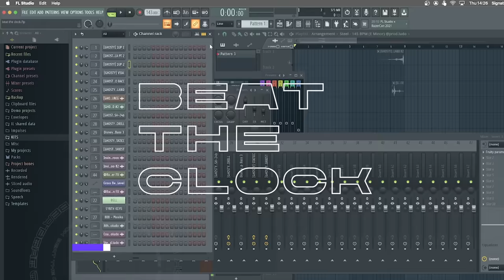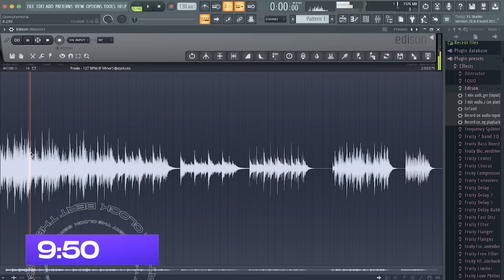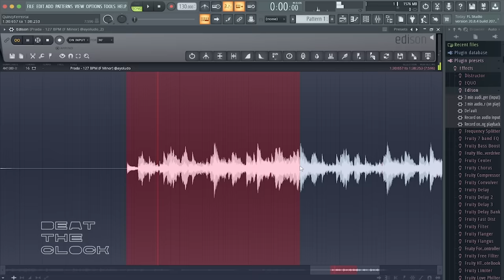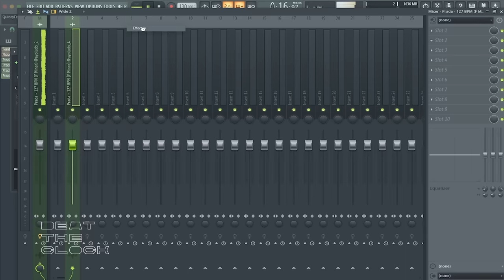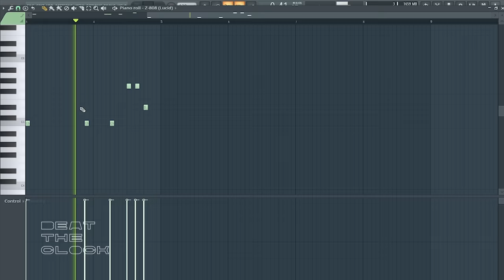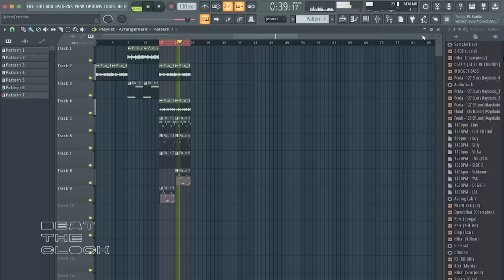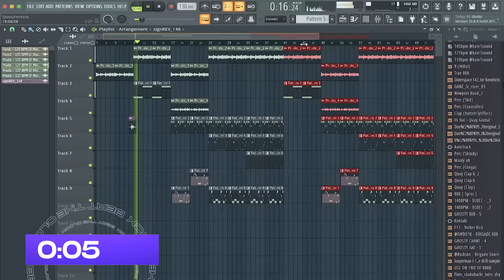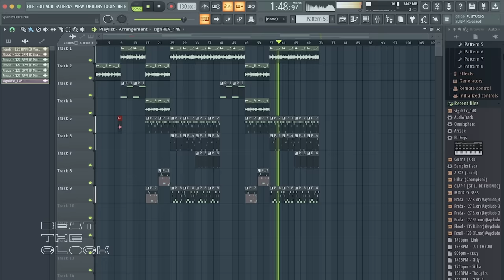Quincy Tellem Takes The BeatTheClockChallenge Hosted by Walkz [S2 EP2]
Each week our host Walkz will be joined by some of our favorite producers. They will be given 3 samples to pick from, and they will have 10 minutes to make a beat using one of them.

This week, Walkz is joined by London-based producer, Quincy, whom you may otherwise know from his signature "Quincy Tell Em" tag.

A multi credited producer, with placements from the likes of M Huncho, Potter Payper, Headie One, Yxng Bane, M24 and more.

Check out how he does.